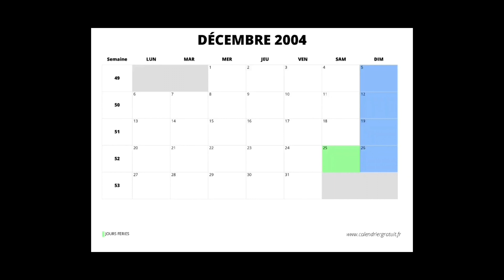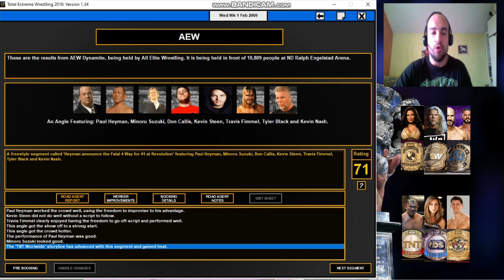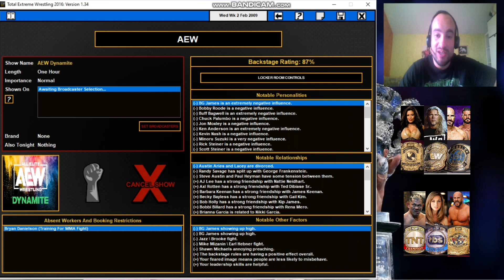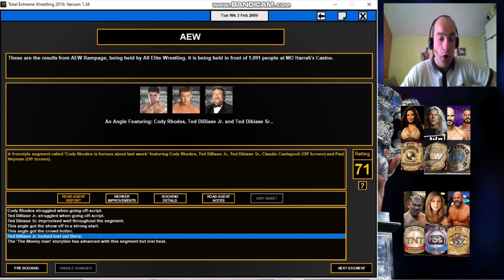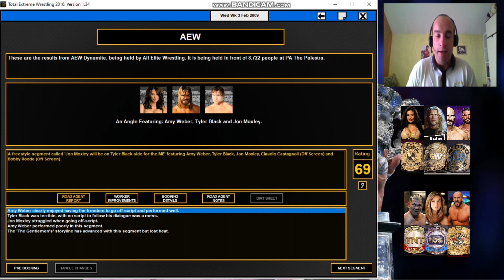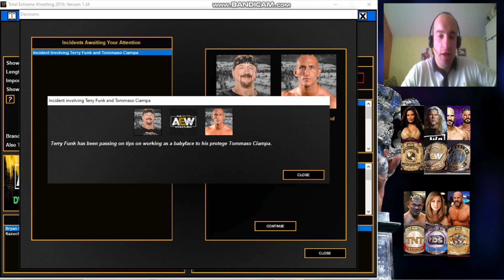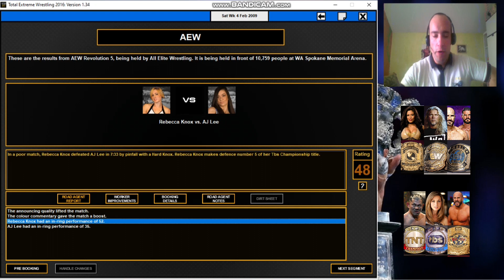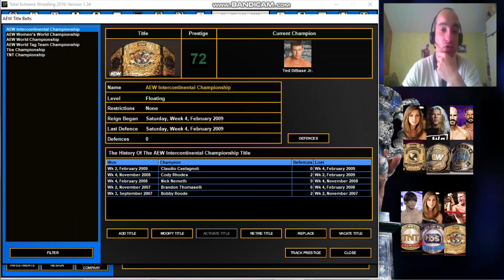TEW 2016 #55 (AEW 2009) Le plus gros PPV de l'année !!!